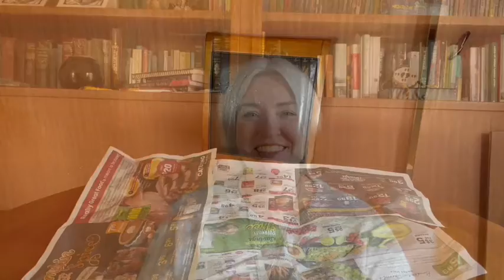Halloween Weekend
This weekend I carved pumpkins and gave out full size chocolate bars to the Trick or Treaters.